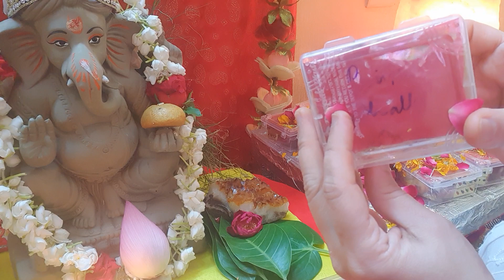आप भी ऑर्डर कर सकते हैं चमत्कारिक माँ कामाख्या सिंदूर 🙏🙌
माँ सती के सबसे जाग्रत शक्तिपीठो में से एक है कामाख्या शक्तिपीठ (Kamakhya Shaktipeeth ) जहा सती की योनी गिरी थी | यह मंदिर असम की राजधानी गुवाहाटी 8 किमी की दुरी पर नीलांचल पर्वत पर बना हुआ है |

इस मंदिर को तंत्र साधना का मुख्य पीठ बताया जाता है | इस मंदिर में माँ की मूर्ति की नही बल्कि  योनी रूपी पत्थर की पूजा की जाती है |
इस मंदिर का सबसे बड़ा चमत्कार यह है की हर साल 3 दिन के लिए इस मंदिर में लगी योनी मूर्ति से रजस्व होता है | यह कामाख्या का सिंदूर कहलाता है जो अनेको शक्तियों से युक्त होता है | 3 दिन के लिए यह मंदिर पूरी तरह बंद होता है | उसके बाद इस सिंदूर को भक्तो में बांटा जाता है | यह सिंदूर वशीकरण, जादू-टोना, गृह-कलेश, कारोबार में बाधा, विवाह या प्रेम की समस्या या दूसरी तरह की भूत-प्रेत बाधा की समस्याओं को दूर करता है |
इस सिंदूर को चांदी की डिब्बी में रखकर निचे दिए गये मंत्र का 108 बार जप करना चाहिए | ऐसा करने से यह सिंदूर और भी अधिक जाग्रत हो जाता है |
कामाख्याये वरदे देवी नीलपावर्ता वासिनी! त्व देवी जगत माता योनिमुद्रे नमोस्तुते!!
इस सिंदूर में देवी माँ सती की कृपा रहती है तो आपकी सभी मनोकामनाओ की पूर्ति करने में सक्षम है |
कैसे करे इस मंत्र का प्रयोग
किसी कार्य की सिद्धि के लिए इस मंत्र को चुटकी में ले और फिर 11 या 21 बार निचे दिए मंत्र का जप करे
कामाख्याम कामसम्पन्ना कामेश्वरी हरप्रिया द्य
कमाना देहि में नित्य कामेश्वरी नमोस्तुते द्यद्य
फिर माँ कामाख्या से विनती करे की उक्त कार्य में आपको सफलता दिलाये |
To order you can mes me on 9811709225 🙏♥️